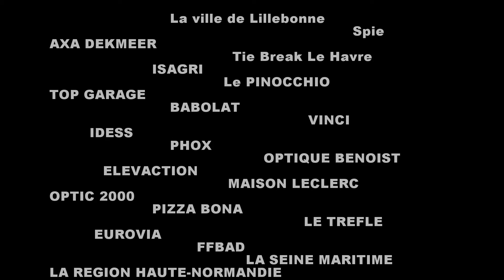Badminton Play-Off Nationale 2 USL Lillebonne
28/29 mai 2016

Clubs : USL, Bacly, RCF, V3F ,BCR ,CEST.